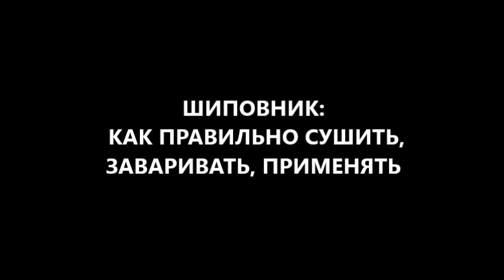шиповник: как правильно сушить, заваривать-варить, применять шиповник или лечиться шиповником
Вы знаете полезные и вредные свойства шиповника? Секретные полезные советы диетолога помогут готовить и приготовить полезный для здоровья шиповник!
шиповник имеет прекрасные плоды. для здоровья нужно знать как правильно сушить шиповник. после этого: как правильно заваривать шиповник или как правильно варить шиповник. затем как правильно пить шиповник или как правильно применять шиповник. иными словами как правильно лечиться шиповником: укрепить иммунитет, устранить авитаминоз, вылечить гастрит, язву
чтобы заварить шиповник часто используется термос. но при этом разрушаются витамины: особенно витамин С и витамин Р, а также плохо извлекаются из плодов витамины группы В. часто готовят чай, отвар, настой из плодов шиповника. каждая форма извлечения в зависимости от условий - это польза или вред.
больше узнать про шиповник, а также как правильно сушить, заваривать-варить, применять шиповник или лечиться шиповником в новом видео на канале YouTube доктора Скачко Бориса (Украина, Киев)